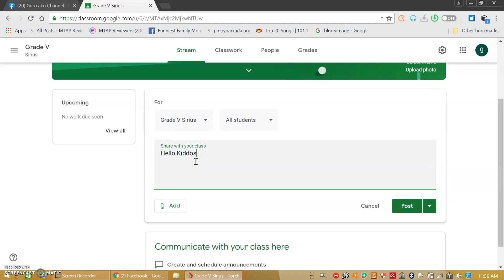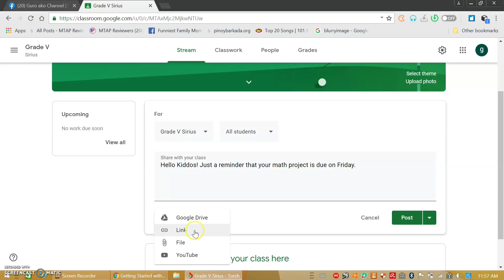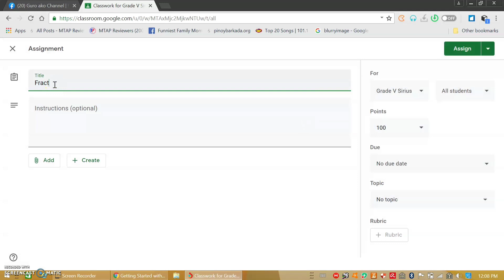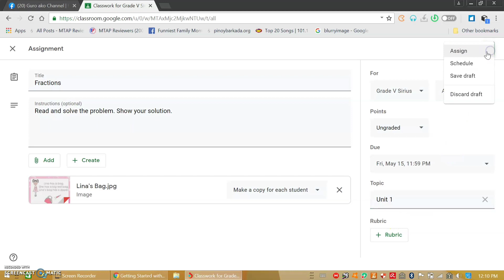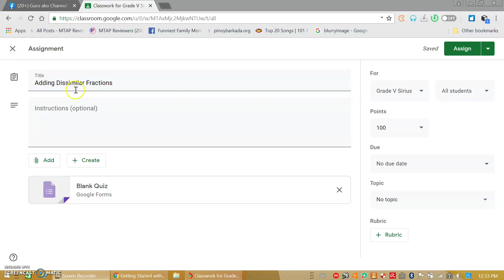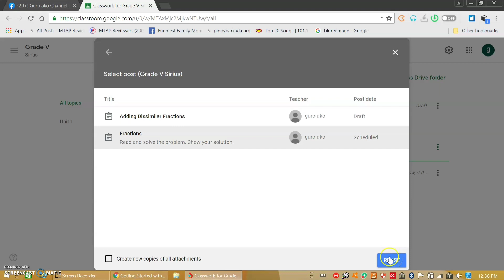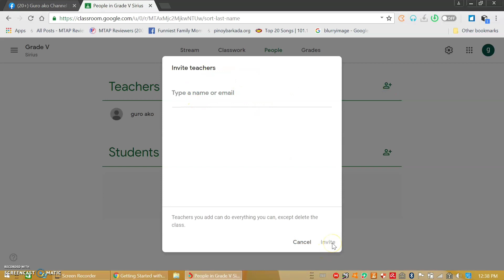Google Classroom - Exploring other Features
Hello kaguro! Ginanahan kaming gumawa ng video dahil sa inyong suporta!

Here's another video on exploring Google Classroom. For sure gagamitin natin ito for our future Online Modality of Learning this coming August.